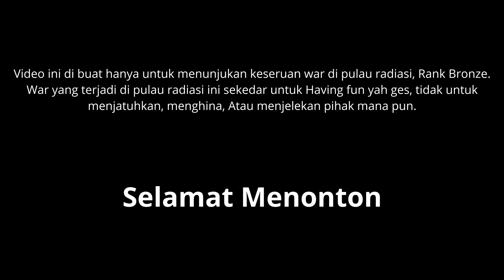PULAU RADIASI WAR DI RANK KECIL SERU JUGA GES | GARENA UNDAWN (ANDROID/IOS/PC)